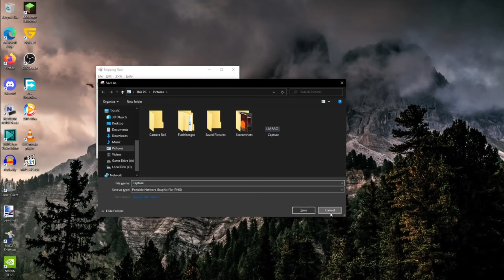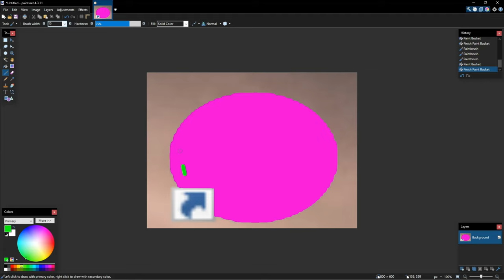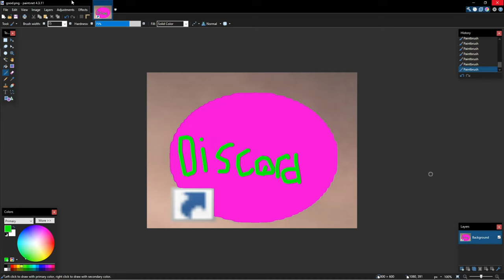Making Discord Logo Better!!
hi
                                                     (Logo)
                                                          [Songs]
None